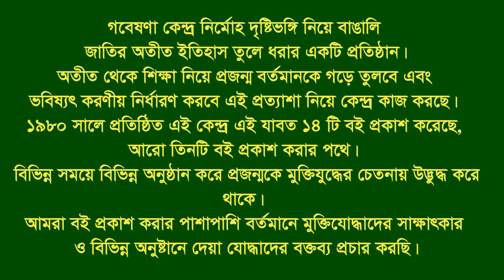Interview of Martyr Md Sayed Ali. Narrated by Nazrul Islam Khokon. Debidar. Comilla.